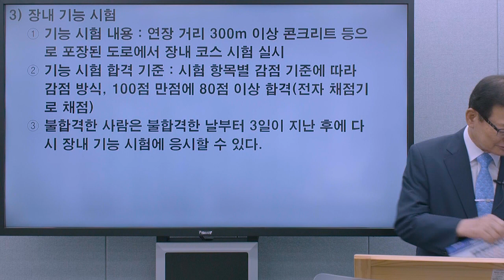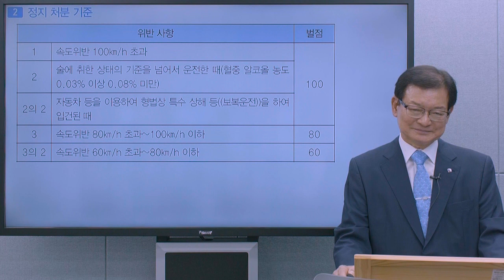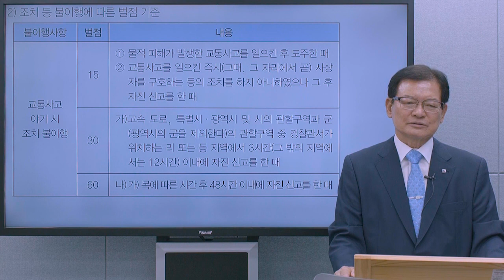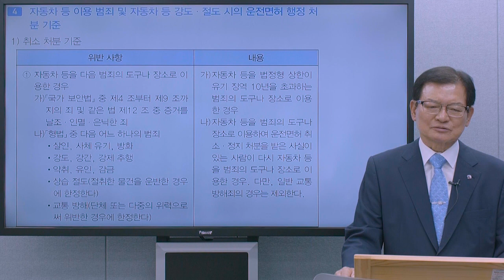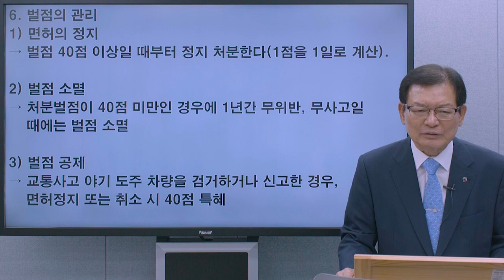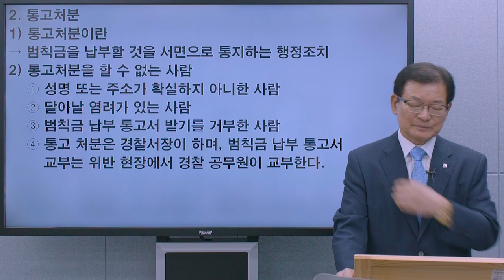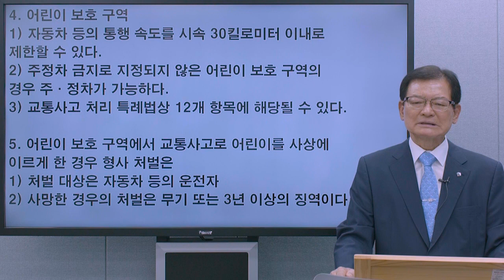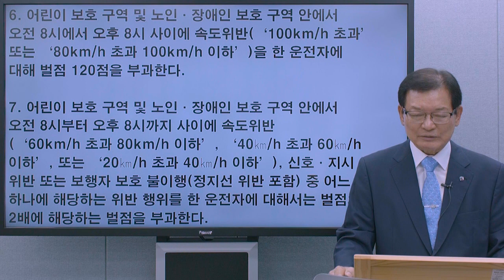크라운출판사 운전면허시험 무료강의 07